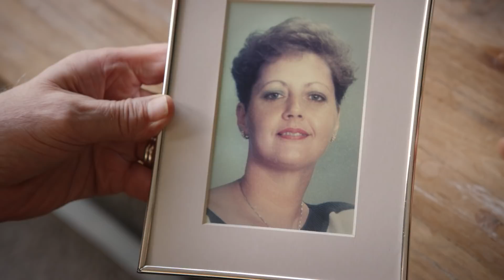LOUIS trailer (2022) | Nu beschikbaar op VOD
De totale mens achter een ongekend voetbalfenomeen. Bekijk hier de trailer van LOUIS, nu beschikbaar op VOD!

De film:
In LOUIS schetst filmmaker Geertjan Lassche een uniek portret van Louis van Gaal: één van de beste voetbaltrainers die ons land ooit gekend heeft én de man over wie iedereen een mening heeft. In de film blikt hij terug op hoogte- en dieptepunten uit zijn kleurrijke leven; niet alleen zijn carrière, maar ook zijn achtergrond en gezinsleven. Maar liefst drie jaar lang werd de huidige bondscoach gevolgd tijdens werk- en privémomenten. In de gesprekken die hij had samen met nationale- en internationale voetbalsterren, maar ook met zijn vrouw en dochters ontstaat een compleet beeld van de ontwikkeling van het fenomeen Van Gaal, zijn ongekende loopbaan en de bijzondere man achter het veelbesproken imago.